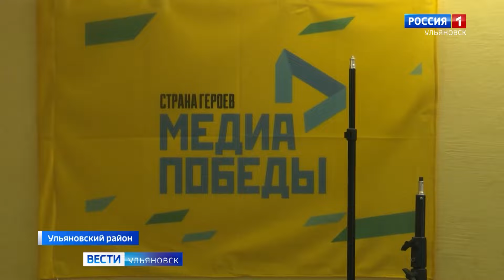Юные патриоты со всей России собрались в лагере "Джем"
Сейчас там уже завершилась 1-я смена проекта "Страна героев" и стартовала 2-я. Это лагерь для детей, которые гордятся историей страны и чтят память предков. А на днях к ребятам приезжали гости из подразделений МВД. Зачем? Узнала Екатерина Лазарева.